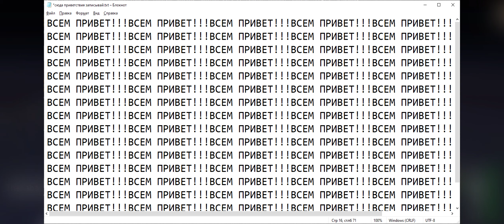Тигидикаем на сервере | Tigidikalka #1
Мы опять снимаем майнкрафт, так еще и ванильный, у бриккера там будет невероятный монтаж, а я довольствуюсь своими навыками.
Музычка вот есть с ап вроде: Laura Shigihara - Loonboon